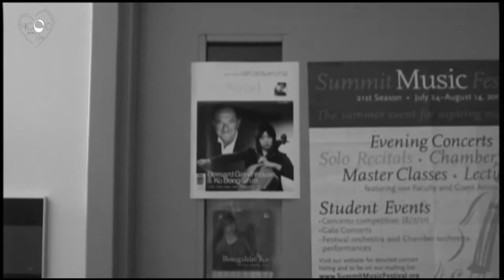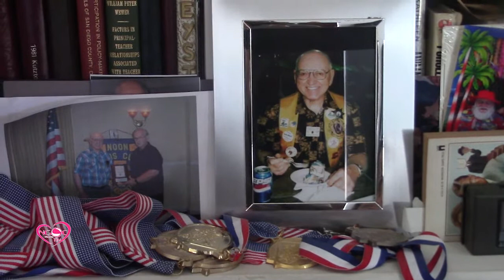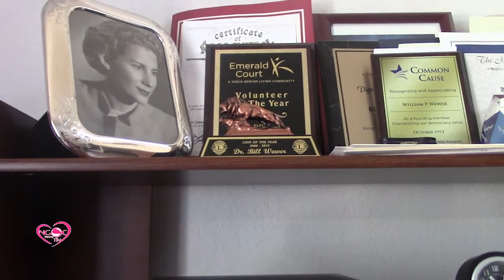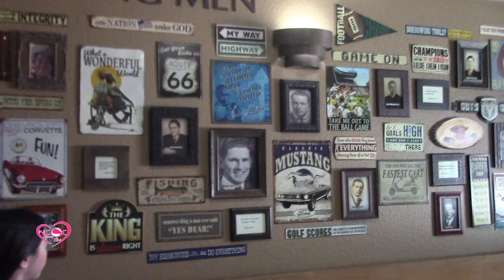NGỌC TRONG TIM SHOW - HAPPY FATHER DAY 2016 PART 1